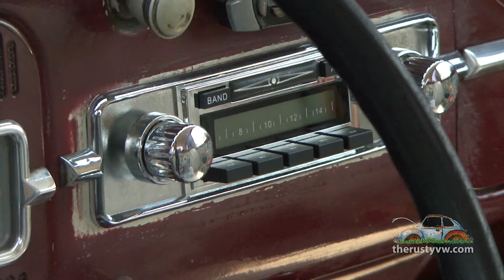Good Vibrations Bug - Rock Legends - winthisbug.com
Stovepipe picks two examples of rock legends from the 'rock side' aka 'driver's side' of the Good Vibrations Bug. July 14th, 2016 is the day it will be raffled off. Fully running 1966 VW bug. original art car. Go to winthisbug.com for all the info